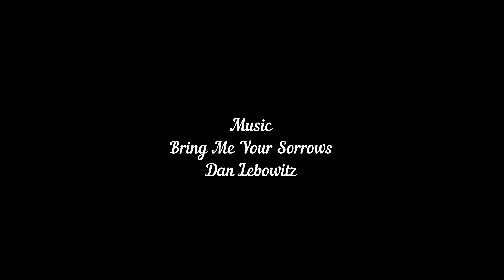RSD2 elite 9,5 m2 in 15 knots - Windsurfing with Raceboard Exocet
Session Raceboard avec l'exocet RSD2 elite (380l) et 9,5m2 dans vent de 15 noeuds.